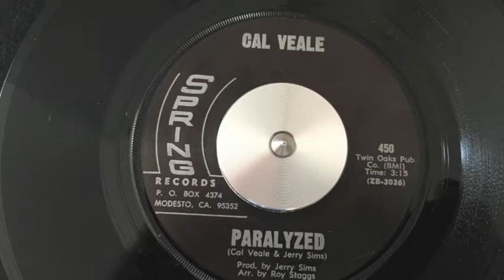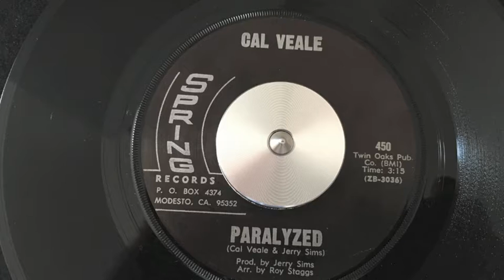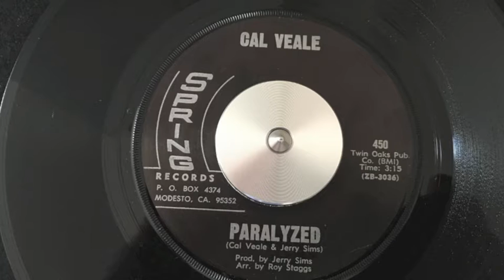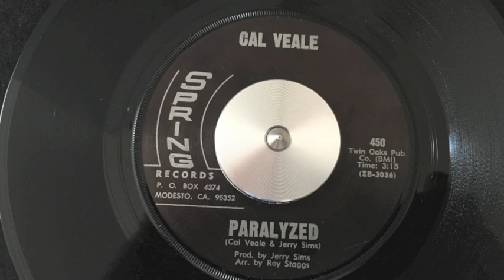Cal Veale Paralyzed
'Paralyzed'
Cal Veale
(Veale/ Sims)
Spring Records 450